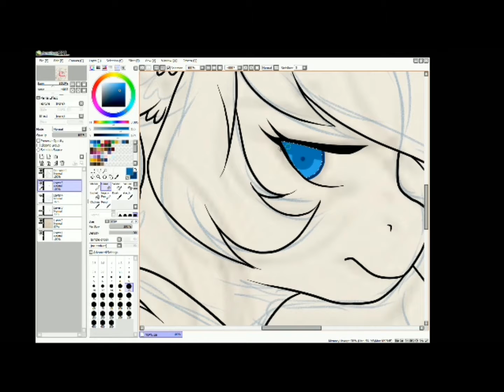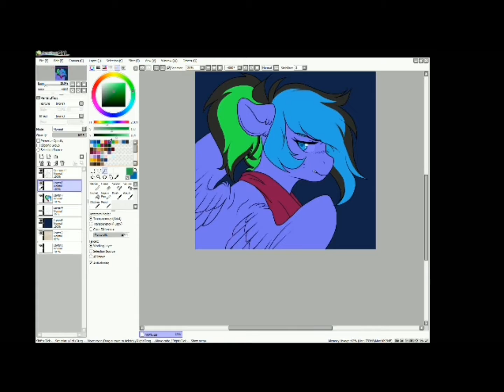Speedpaint : Wings, Horns, and Chaos Panel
A speedpaint of a panel I did for Wings, Horns, and Chaos of Twisted Ribbon. I wanna try doing these more but the process of putting them together is a GIANT pain in the ass.

I'll try to do it more nonetheless.

Wanna support me? Consider being a Patron!